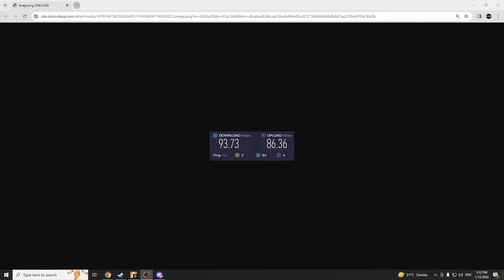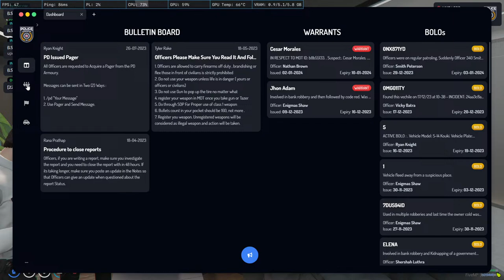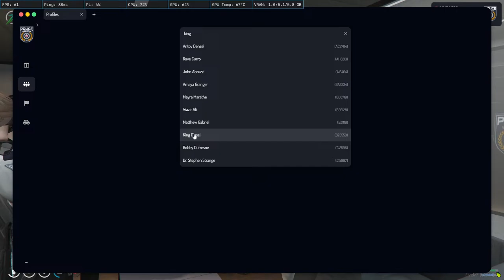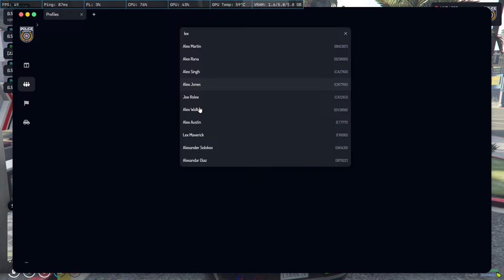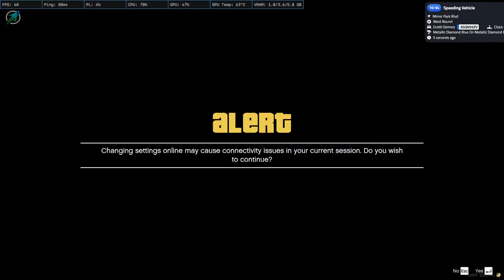Arjun Kapoor | Code red Today? | SoulCity RP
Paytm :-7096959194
Gpay - thackerumang143@okhdfcbank

Steam StormCrusher Gaming

GTA 5 :- Storm_Crusher_YT

pc components:-
Processor:- ryzen 3 3100 4 core 8 threads

Ssd Kingston Q500 240 GB

Ram:- XPG ADATA GAMMINX 3200MHz 8Gb×2

PSU:- CORSAIR VS500

HDD:- Seagate barracuda 1TB

Motherboard:- MSI B450 PRO - VDH MAX

GPU:- ASUS TUF Gaming 1660 SUPER OC 6GB

Mouse pad:- Redgear MP80

MONITOR:- Lg 22 inch 22MP68VQ

CABINET:- Ant eSports ice -511MT

keyboard:- Reddragon shiva K512

Mouse:- Logitech G 402

Headphone:- Redgear Cosmo 7.1 Tournament Edition